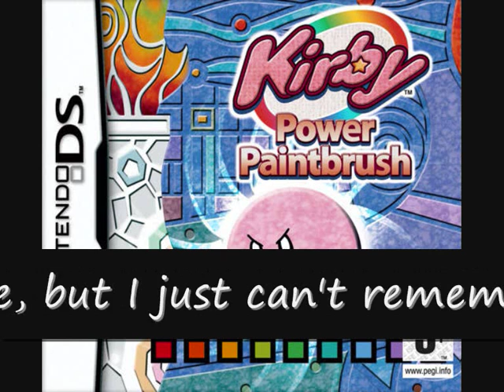Kirby - Power Paintbrush OST - My favourite music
This is a little different from my other videos, but I recently purchased Kirby - Power Paintbrush, and I thought it had some excellent music, so I just decided to make a video with some of my favourite tracks from the game. ^_^

Also, I used it to try out some of the features that Windows Movie Maker has. I'm getting better!